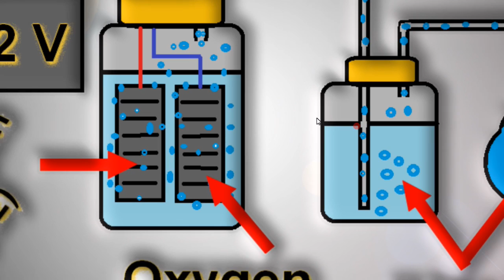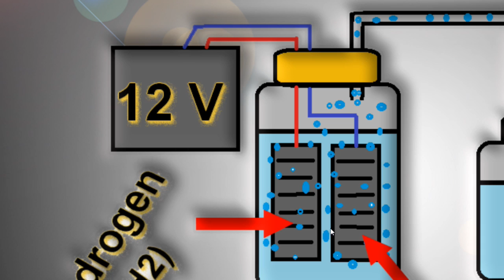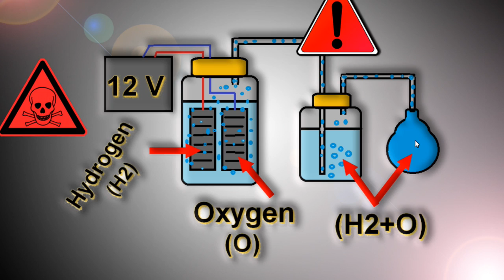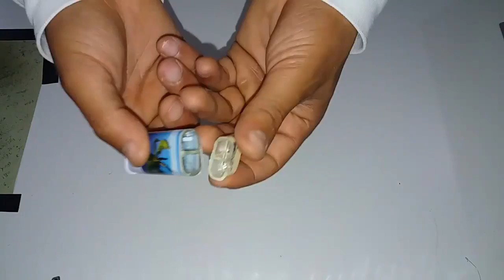تحويل الماء العادي إلى غاز سريع الاشتعال ✅ (أقوى غاز مصنف عالميا )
طريقة تحويل ماء الصنبور العادي إلى غاز سريع الاشتعال
- يمكن استعماله كبديل لبعض المحررقات (لنصاص و المازوت ) ، لكنه مكلف من حيث الانتاج .
* مخلوط الهيدروجين والأكسجين أو أوكسيهيدروجين :
يحتل المرتبة الأولى عالميا في قدرته العالية على اللحام و إذابة المعادن الثقيلة ، و ذلك نظرا لحرارته المرتفعة التي تصل إلى 141.80 جول ، و بمقارنته مع غاز البوتان المستعمل في المنازل فإن هذا الأخير
يبقى ضعيفا أمامه نظرا لحرارته التي تصل إلى 49.50 جول فقط.
- أوكسيهيدروجين 141.80 جول .
- البوتان المستعمل في المنازل 49.50 جول .
غاز خارق
غاز الهيدروجين
تحضير غاز الهيدروجين
غاز قابل للإشتعال
غاز منزلي
غاز محلي الصنع
غاز خطير جدا
تحويل الماء إلى غاز
إستخراج الغاز من الماء
غاز سريع الاشتعال
أقوى غاز عالميا
استعمالات الهيدروجين
Supernatural gas
Hydrogen gas
Preparation of hydrogen gas
Flammable gas,Household gas,Domestic gas
Gas is very dangerous
Conversion of water to gas
Extraction of gas from water
غاز مجاني
غاز مجاني في المنزل
وقود مجاني
تحضير الوقود في المنزل
وقود